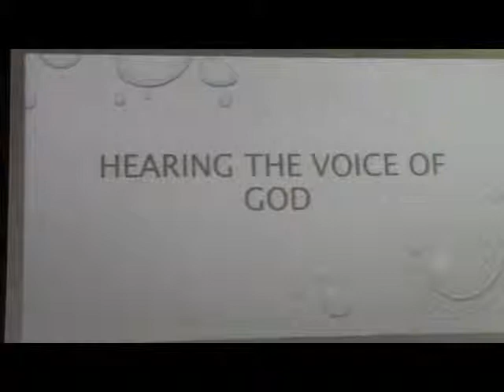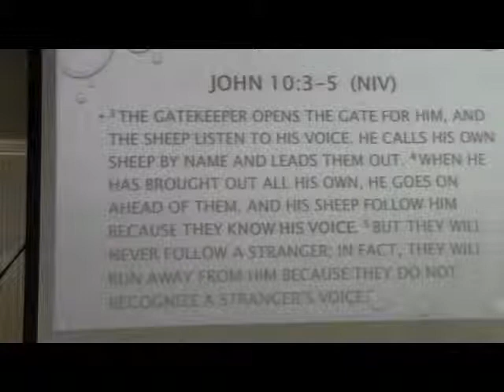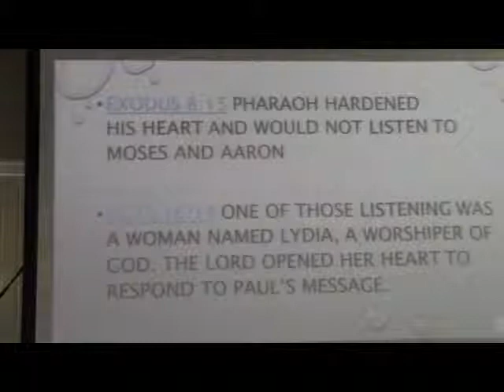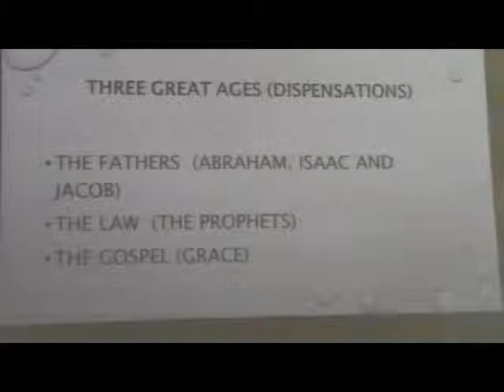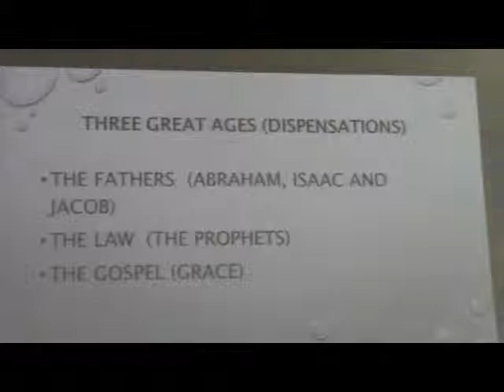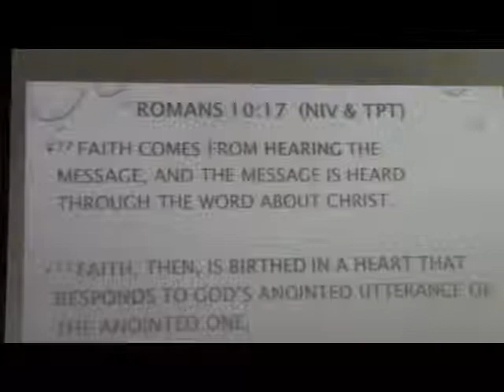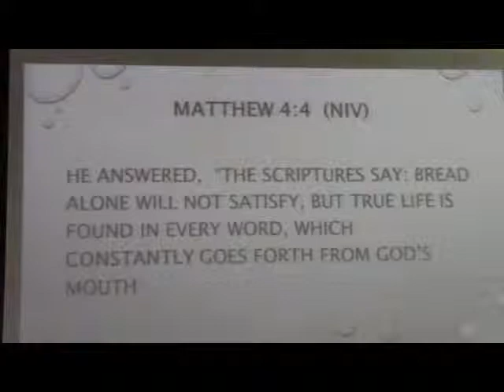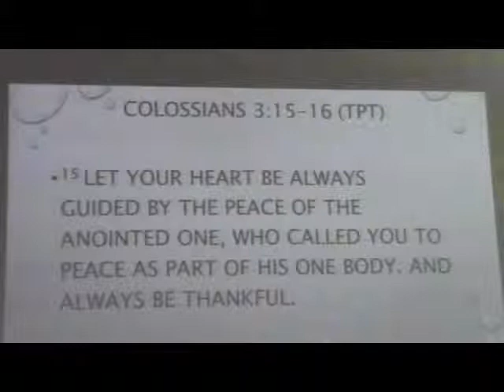24th March - Hearing the Voice of God - Karen Fuller